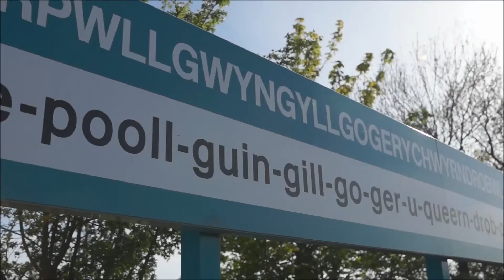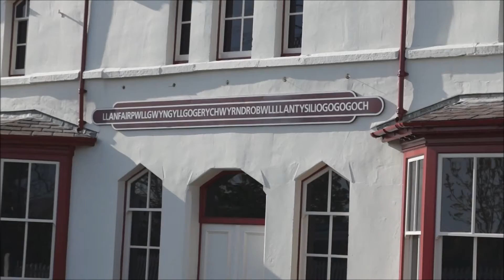Zu Besuch am Bahnhof Llanfairpwllgwyngyllgogerychwyrndrobwllllantysiliogogogoch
Ein Schuhmacher hat sich im 19. Jahrhundert den Zungenbrecher ausgedacht, um das damalige Dorf für den Handel attraktiver zu machen und die Eisenbahngesellschaft dazu zu bewegen, an der Hauptstrecke London--Manchester--Holyhead einen Bahnhof einzurichten. Der ursprüngliche Name war lediglich Llanfair Pwllgwyngyll. Nun ist dies der längste Bahnhofnamen der Welt